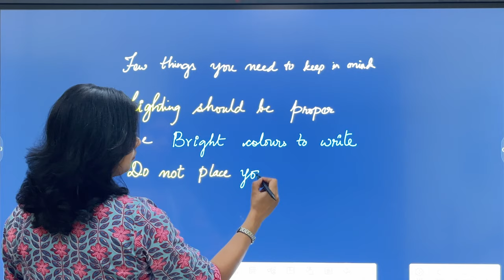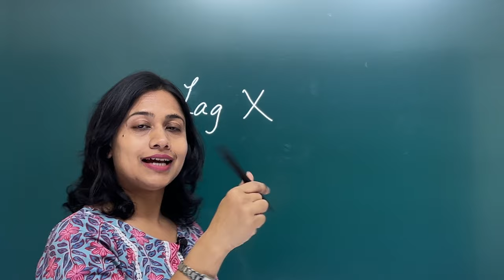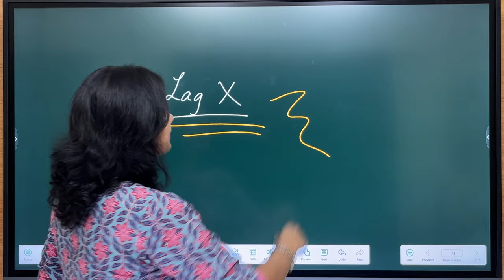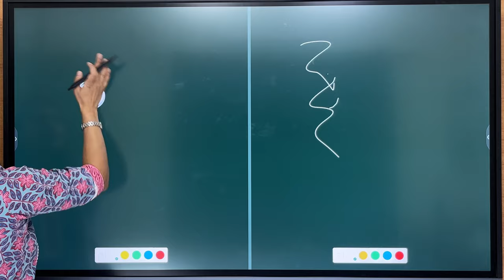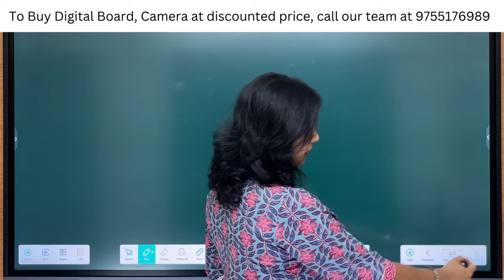Digital Board- Amazing Features You Need to Know 🔥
Call our team at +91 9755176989 for complete studio setup, consultancy or to buy recording gear like a Camera, Digital Board, Mic, etc.
In this video, we explore the amazing features of interactive flat panel designed specifically for teachers. Discover how these cutting-edge tools are transforming the classroom experience and revolutionizing the way educators teach.  From advanced touch capabilities to collaborative features, we delve into the top features that make interactive flat panels indispensable for educators. If you're a teacher looking to create an interactive and dynamic learning environment, don't miss this opportunity to learn about thse amazing capabilities of interactive flat panel.

My recording gear

Green screen
Overhead Video Stand Phone Holder
Collar MIC
Flexible Gorillapod Tripod
Godox softbox
📌Best pen tablet for teachers- Deco M
Useful resources-
Next-level stock footage that makes your video stand out, check this out- 1.envato.market/Y99QmJ